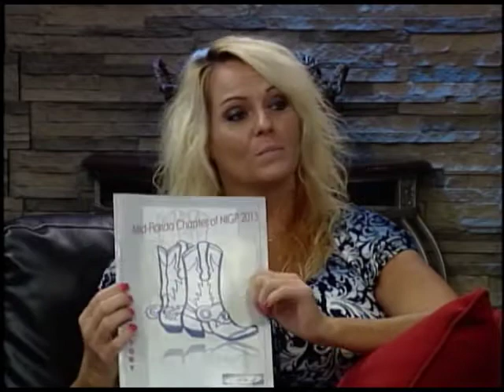Polk Place: Reverse Trade Show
Reverse Trade Show- Mid-Florida Chapter of NIGP Presents the Reverse Trade Show, Wednesday, September 10, 2014 from 9am to noon at the Lake Mirror Auditorium. Debbie Moore and Danny Rodriguez give us the inside scoop on the chance for vendors to meet and greet with government entities in the mid Florida area, and trade contact information.To see more videos like this, go to the PGTV webpage